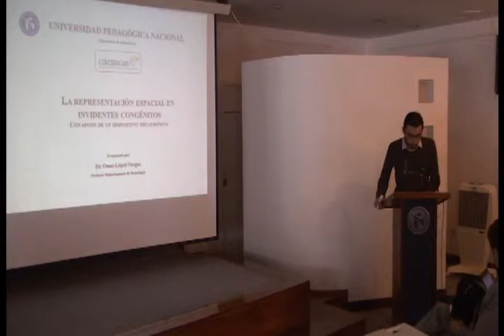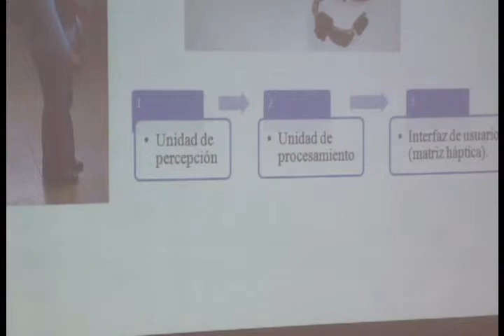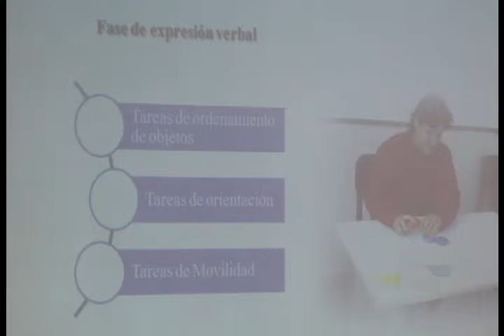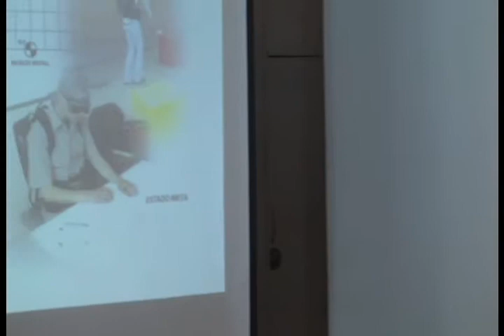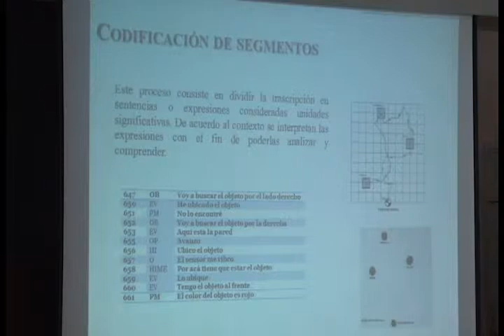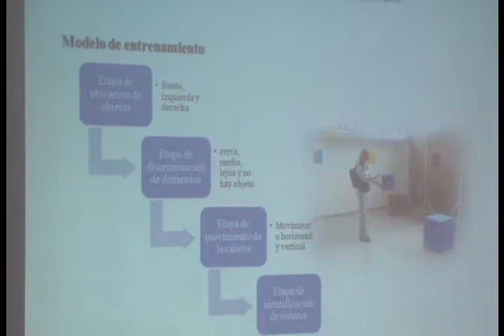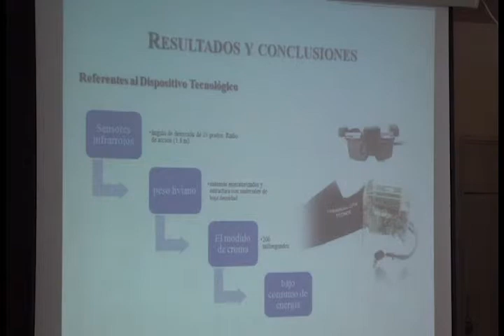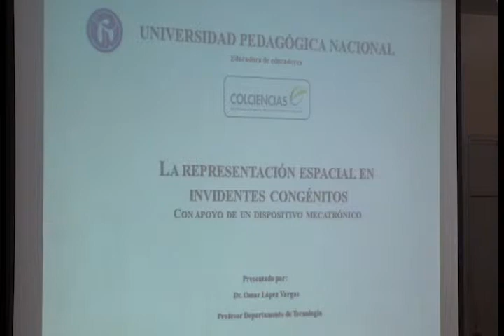La representación espacial en invidentes congénitos con apoyo de un dispositivo mecatrónico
Sustentación pública del libro «La representación espacial en invidentes congénitos con apoyo de un dispositivo mecatrónico», para el ascenso de categoría del profesor Ómar López Vargas.